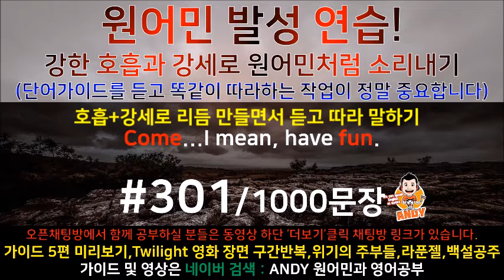[영어공부]원어민과 미국영화한편끝내기! (트와일라잇.Twilight) 소리영어+영어듣기+영어회화 한번에정복